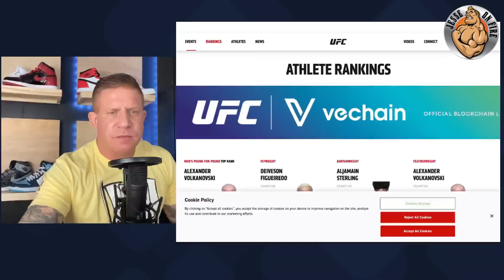Charles Oliveira MELTING DOWN? REFUSES Islam Rematch & NOT WELL Emotionally - Is he SCARED?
2ND CHANNEL!!

GABRIELLE'S PRODUCTS (FULLY stake my reputation on this purchase being the cleanest legal upper...I drink it EVERY day!!):
(Try the Peach Tea...it will knock your brain into the stratosphere)